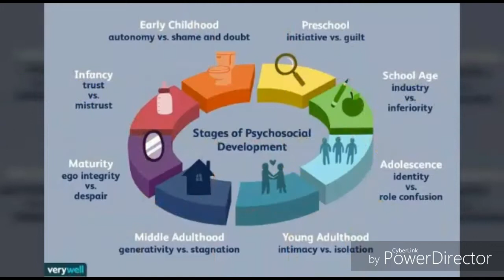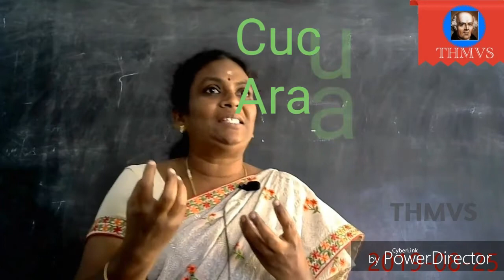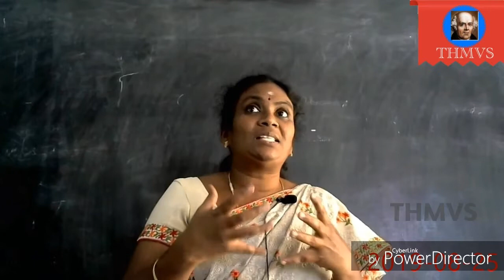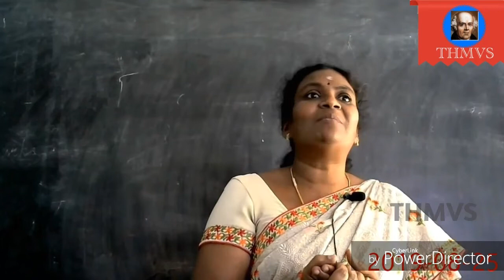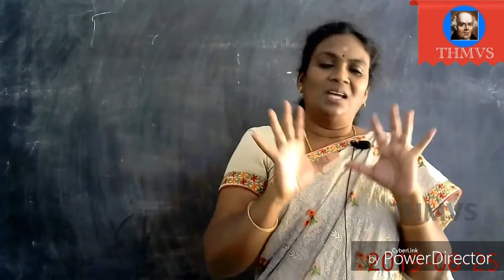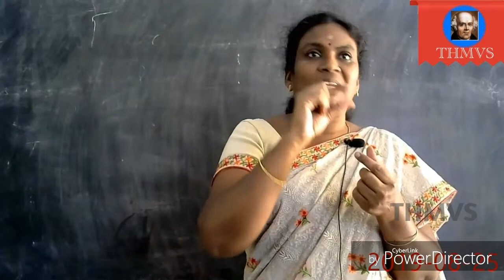method Similar plant family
Dr.Ambika explains about simailar plant family represents similar families.